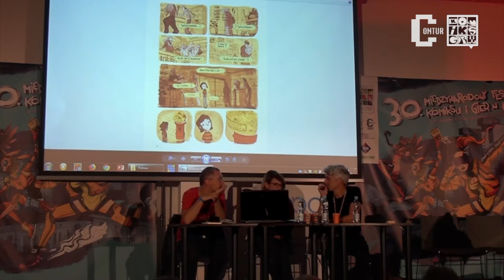CYRIL PEDROSA na 30MFKiG 2019 w Łódzi 🇵🇱 /🇫🇷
🇫🇷🇵🇹 CYRIL PEDROSA is a comic book artist, ilustrator and animator, most recognized in Poland for "Trois Ombres", "Equinoxes", "Portugal" and "The Golden Age". He was a huge comic book fan during his childhood and adolescence. He began working as an artist in animation and concept art for Walt Disney studio in Montreuil, providing sketches for "The Hunchback of Notre Dame" and animating "Hercules".
Everything changed after his meeting with writer David Chauvel with whom he created his first comic "Ring Circus", as well as Shaolin Moussaka’s adventures. He also participated in various collective works published by Delcourt. In 2006 and 2007 his own works, Hearts at Sea and Trois Ombres were published, he also once again went into cooperation with Chauvel for Brigade Fantôme, dedicated to the younger audience. He gained recognition for his stunning graphic novel Portugal. His latest and perhaps most impressive creation is The Golden Age, of which he is currently working on the second volume.

🇫🇷🇵🇹 CYRIL PEDROSA jest rysownikiem, ilustratorem i animatorem, w Polsce znanym z takich komiksów, jak "Trzy cienie" (wyd. Kultura Gniewu), "Równonoce", "Portugalia" czy "Złoty wiek" (wyd. Timof Comics). Od najmłodszych lat fascynował się komiksem. Swoją przygodę z ilustracją zaczął jako animator i twórca rysunków koncepcyjnych dla studia Walta Disneya w Montreuil przy takich filmach, jak "Dzwonnik z Notre Dame" czy "Herkules".
Wszystko zmieniło jego spotkanie z Davidem Chauvelem, scenarzystą, z którym stworzył swój pierwszy komiks "Ring Circus" oraz przygody Shaolin Moussaki. Jego prace ukazywały się w licznych antologiach wydawnictwa Delcourt. W 2006 i 2007 roku światło dzienne ujrzały dwa jego autorskie komiksy - "Hearts at Sea" oraz "Trzy cienie", powrócił także do współpracy z Chauvelem przy młodzieżowej serii "Brigade Fantôme". Sławę przyniosła mu obszerna powieść graficzna Portugalia; jego najnowszym i najbardziej imponującym dziełem jest "Złoty wiek", nad którego kolejnym tomem właśnie pracuje.